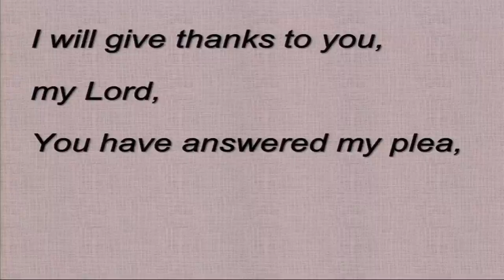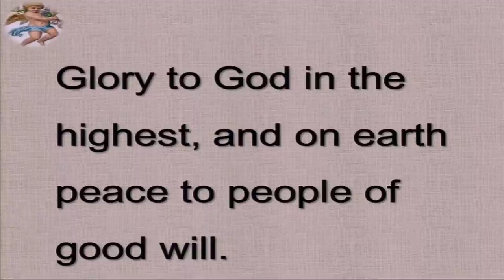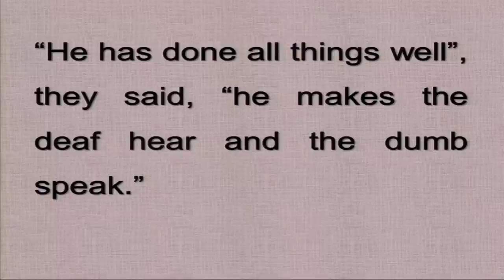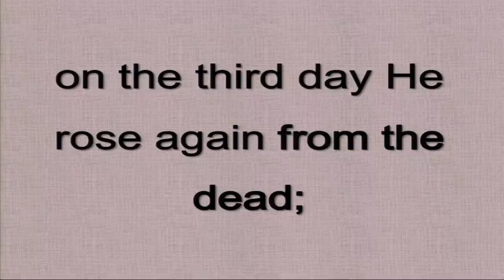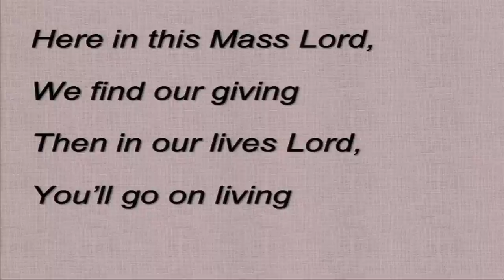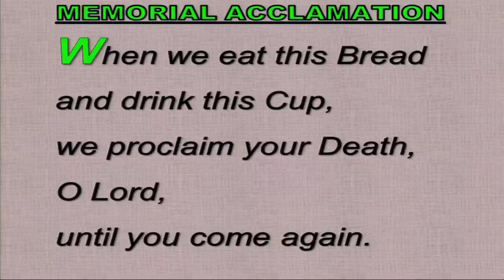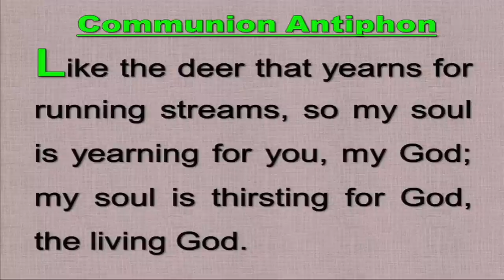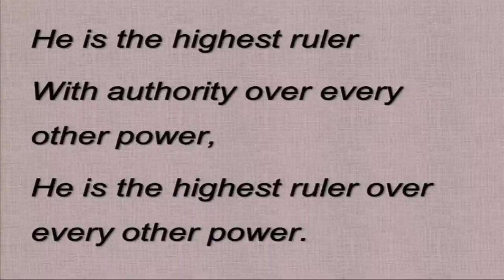St Mary's Dubai Mass 20210903 6:30 AM